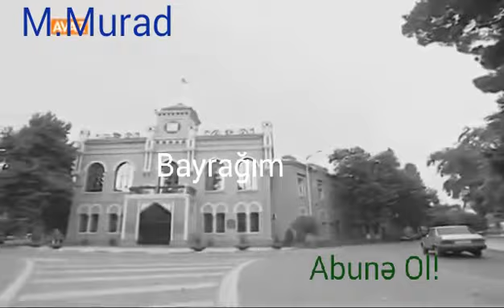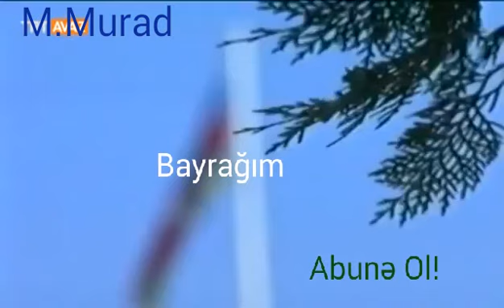💙Bayraq❤100💚 Gün o gün olsun, Bayrağımız Qarabağda, Zəngəzurda, Təbrizdə ...dalğalansın!